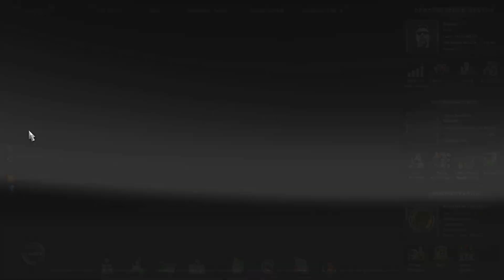Euro Truck Simulator 2 Going East DLC [HD] ✪ Let's Play #92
Euro Truck Sim 2
Unfassbar schön, unfassbar geil, unfassbar unfassbar.
Mit der schönste Simulator den es zu spielen gibt.
Hier Teil 92 meiner kleinen Zock-Reihe!

Viel Spaß!